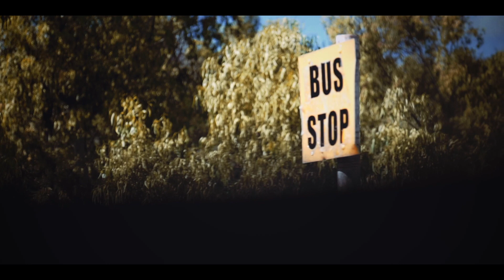petit EDEN // Film de Rodrigues (Ile paradisiaque)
Our last holidays in Rodrigues... // Nos dernières vacances à Rodrigues...